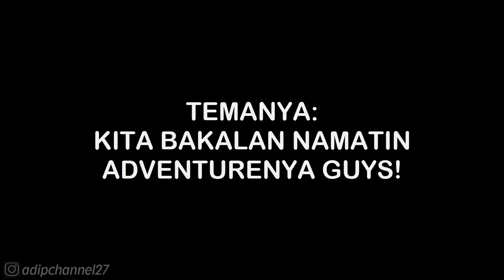ADVENTURE NEON MIXTAPE TOUR DAY 1 • PLANTS VS ZOMBIES 2